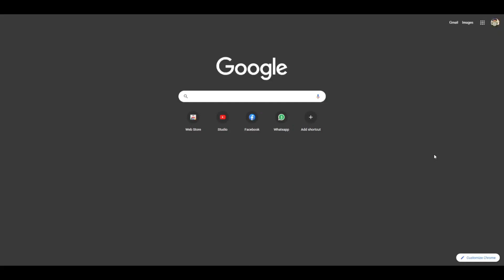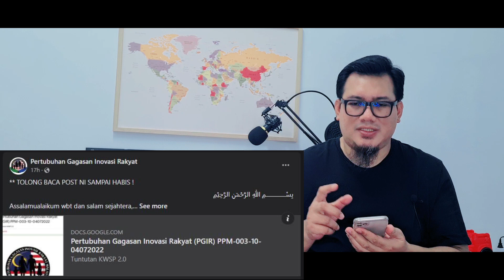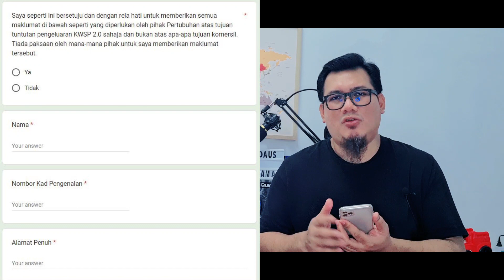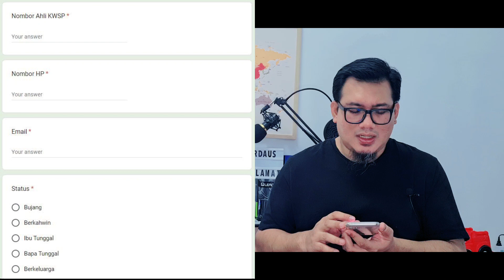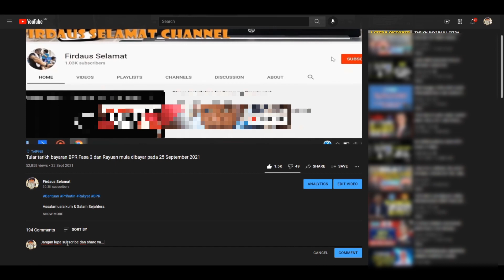Permasalahan dan isu yang timbul semasa mengisi Borang Tuntutan Pengeluaran KWSP 2.0.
Permasalah dan isu yang timbul semasa mengisi Borang Tuntutan Pengeluaran KWSP 2.0.